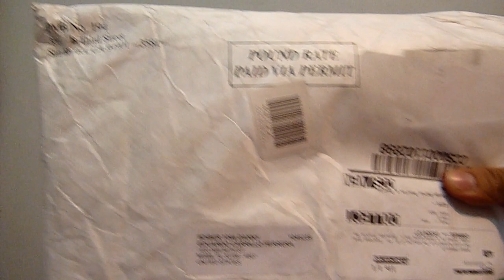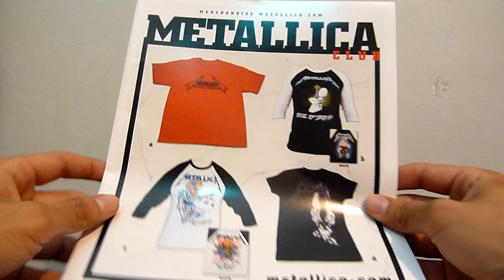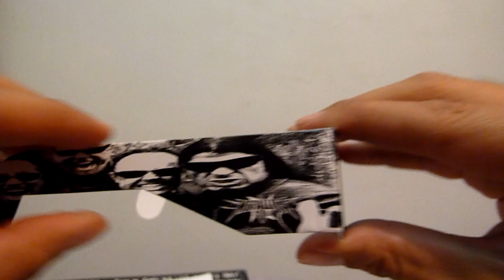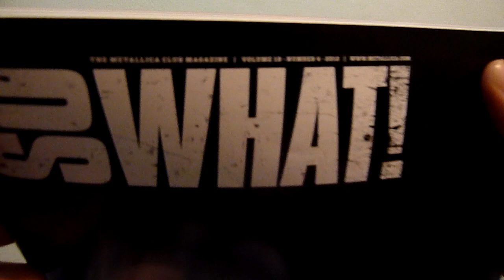Metallica MetClub 2012 Membership Package Unboxing Review HD & So What Magazine 18 - 4 (Dan)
Metallica MetClub 2012 Membership Package Unboxing Review HD (Dan)
So What Magazine Vol.18 - Number 4 2012
Song in the Back is Don't Tread On Me from The Black Album